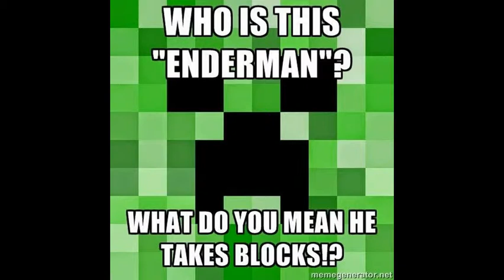Try not to Laugh! (Only Minecraft Again) Part 8!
Video #21!

Try not to laugh! (for the eighth time, sheesh)